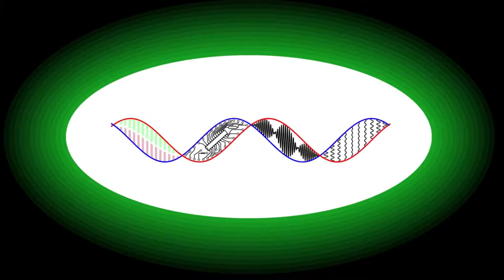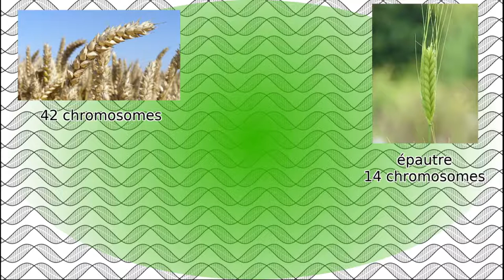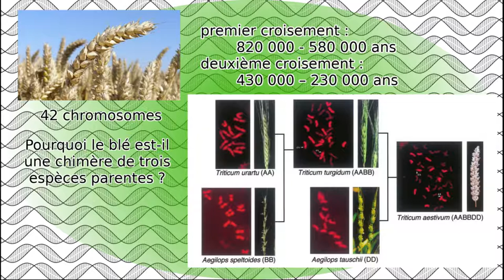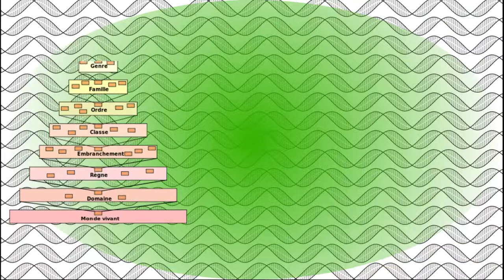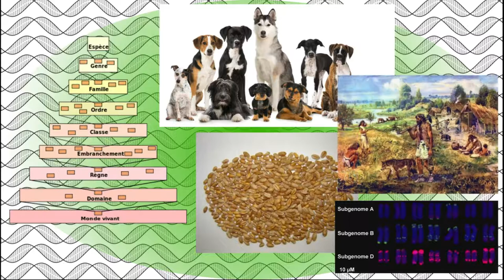L'évolution chaotique du blé (les merdes de l'évolution 3)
Le blé a-t-il été conçu par un divin Créateur pour nourrir l'humanité ? Les outils récents dans les outils de l'analyse génétique nous ont permis d'éclairer d'un jour nouveau l'histoire de la première céréale cultivée par l'humanité pour se nourrir. Mais nous allons voir que derrière cette plante devenue une base de notre alimentation se cachent des secrets bien étonnants qui remettent en cause nos connaissances sur ce qu'est une espèce.

Extraits vidéos utilisés :
Kaamelott (S01E22 : la queue du scorpion)
Fusion San Goku - Vegeta (Dragon Ball GT)